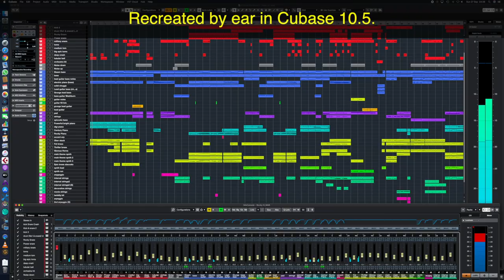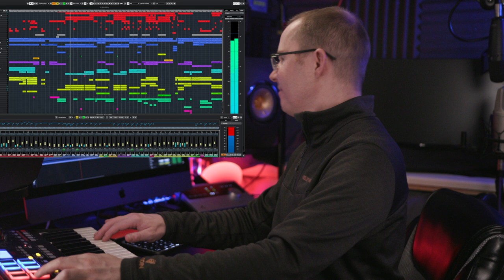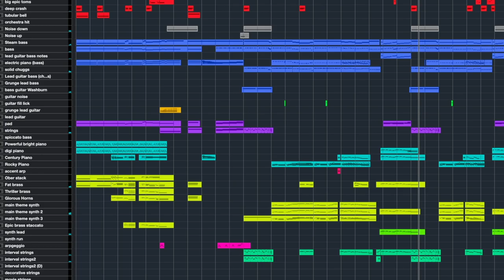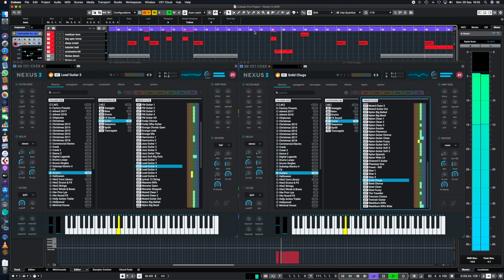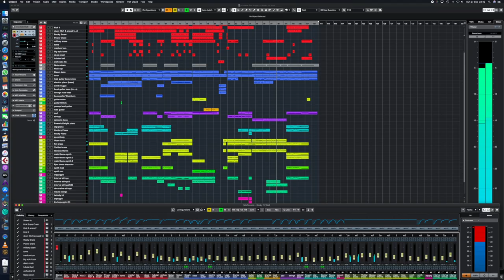Vince Dicola's WAR (from Rocky IV) recreated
This is my full synth recreation of Vince DiCola's WAR from the film Rocky IV.

This cover of WAR is the film version of the track rather than the album version, since I feel its the more powerful and emotive version.
Everything you hear in this recreation was worked out by ear. I do not have sheet music for it.

From a technical perspective, I worked in Cubase 10.5 and used a variety of VST instruments and my Roland FP60 digital piano.
This track was recreated with great respect and affection to Vince DiCola's original work, which I've been a fan of since I first watched the movie.

Julian